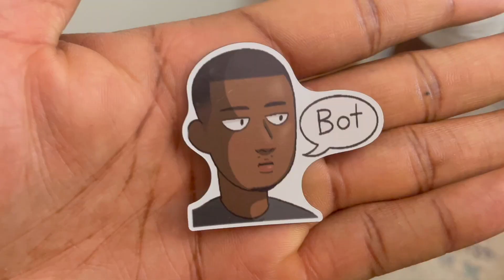SPICY Truth or Dare 🔥 | The Hot Spot - Phluck Me, Right? PART 1